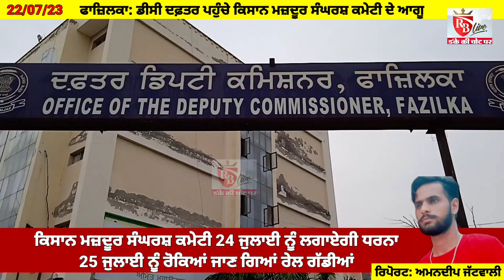ਕਿਸਾਨ ਮਜ਼ਦੂਰ ਸੰਘਰਸ਼ ਕਮੇਟੀ 24 ਜੁਲਾਈ ਨੂੰ ਲਗਾਏਗੀ ਧਰਨਾ, 25 ਜੁਲਾਈ ਨੂੰ ਰੋਕਿਆਂ ਜਾਣ ਗਿਆਂ ਰੇਲ ਗੱਡੀਆਂ